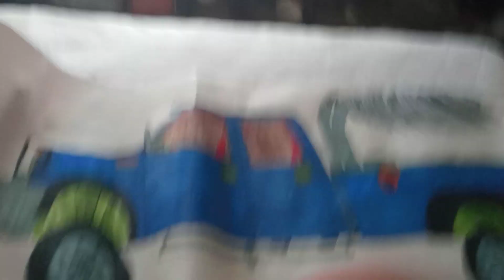SUPER TRUCK DRAWING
super pickup truck artwork this is a lifted dually pick-up truck based of gm pickup trucks like the GMC Sierra and the chevrolet silverado from the mid to late 2000s models
and Happy New years 2021
I laminated this artwork because of wet spots were on this picture so took it to school the next day and laminated this beast so it didn't get ruined by wet spots